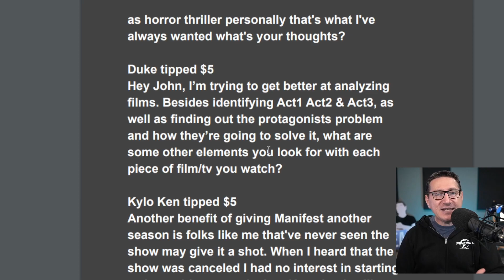What Elements Make A Great Movie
A film, also called a movie, motion picture or moving picture, is a work of visual art used to simulate experiences that communicate ideas, stories, perceptions, feelings, beauty, or atmosphere through the use of moving images. These images are generally accompanied by sound, and more rarely, other sensory stimulations. The word "cinema", short for cinematography, is often used to refer to filmmaking and the film industry, and to the art form that is the result of it.

Mic pre-amps

Streaming Software
Wirecast Pro